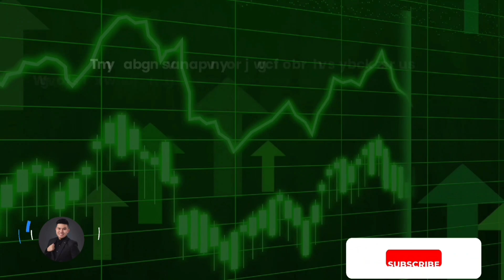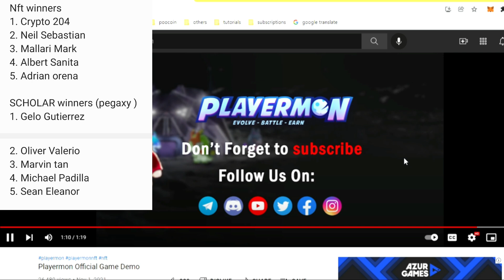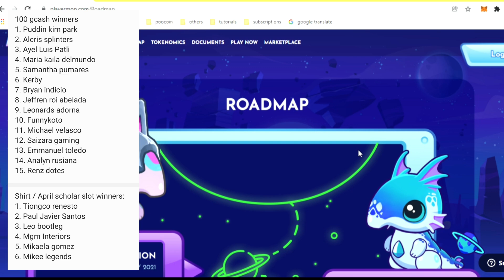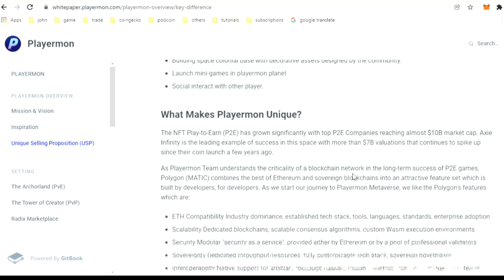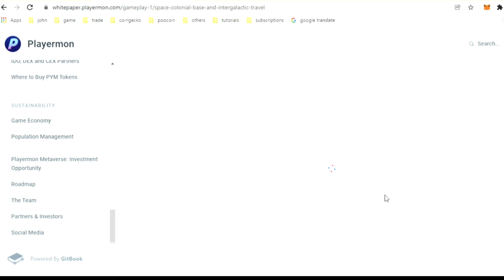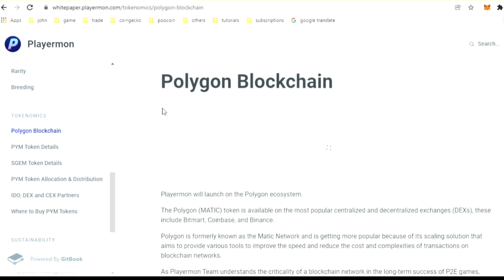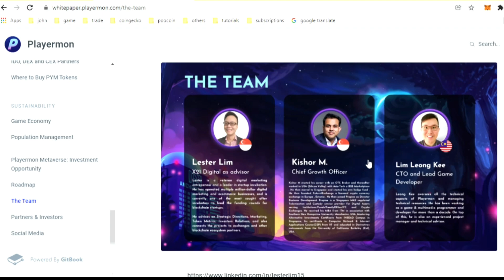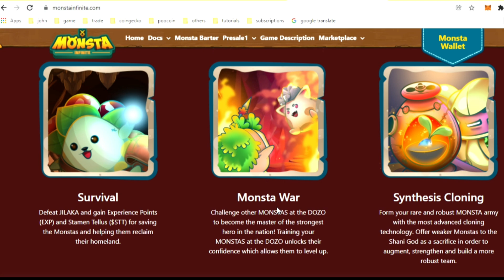CHINESE NEW YEAR GIVEAWAY BY DANJO CAPITAL MASTER - PLAYERMON MONSTA INFINITE PEGAXY UPDATE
In this video, Danjo the Capital Master will talk about the Giveaway winners, the next giveaway promo and Monsta Infinite + Playermon and Pegaxy Updates.